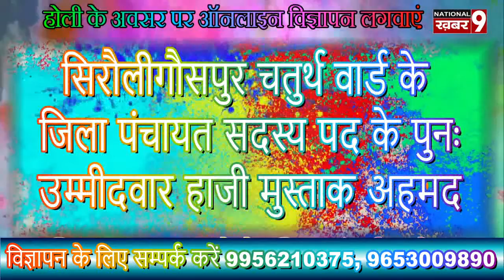सिरौलीगौसपुर जिला पंचायत सदस्य पद के पुनः उम्मीदवार हाजी मुस्ताक अहमद की तरफ से होली की शुभकामनाएं